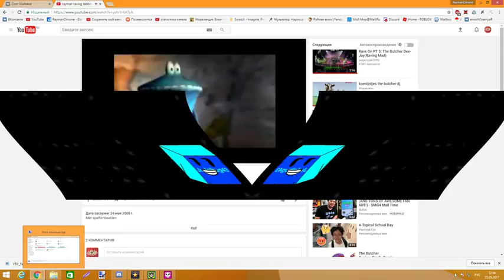looks like r8 wants to beat up r31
Round 32 vs Judelbug and everyone